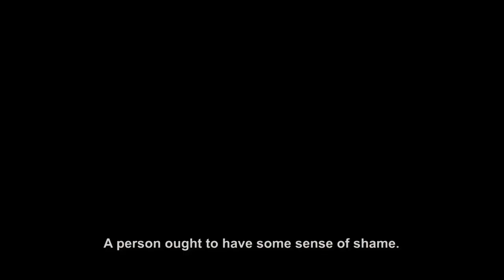MAKABI - OFFICIAL TRAILER 2019,CHINYAMA MEDIA PRO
A 2019 PAUL CHINYAMA FILMS BRAND  NEW  TV DRAMA SERIES SET TO HIT TV SCREENS SOON.PRODUCED BY CHINYAMA MEDIA ENTERTAINMENT PRODUCTION. WRITTEN,PRODUCED AND DIRECTED BY: PAUL . C. CHINYAMA